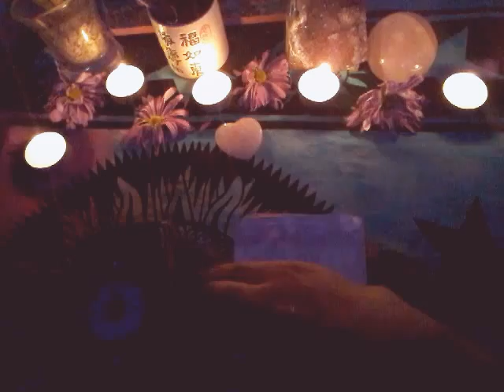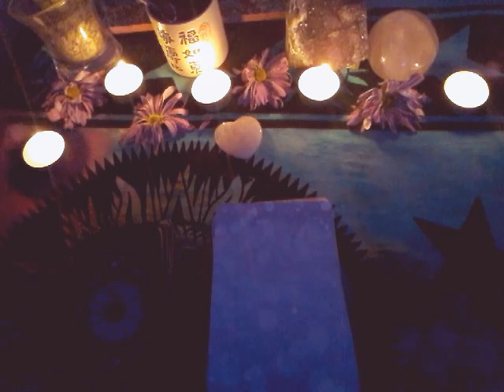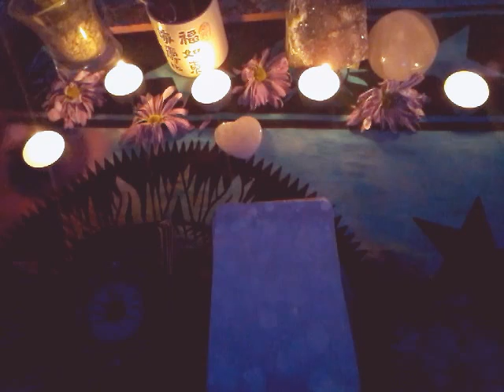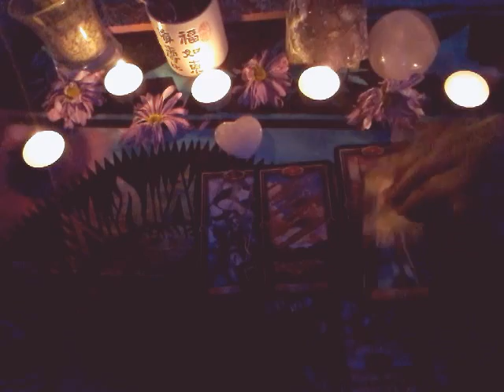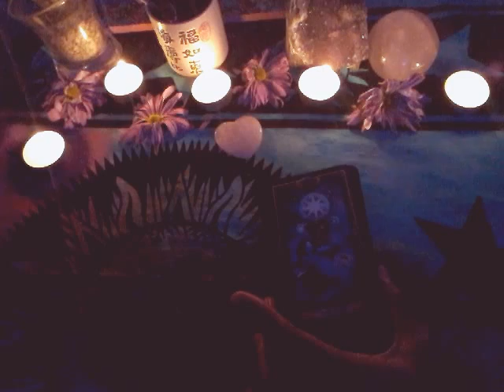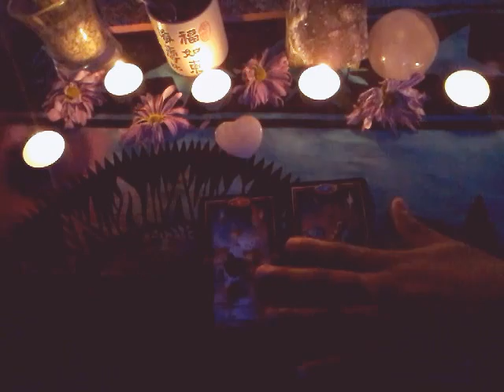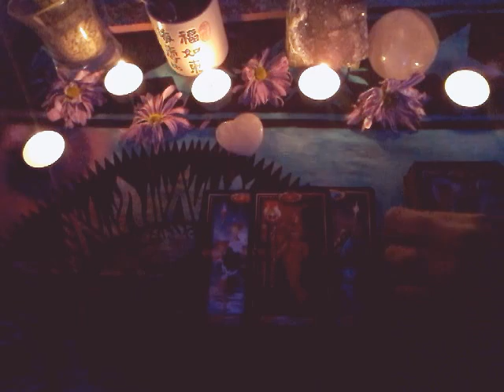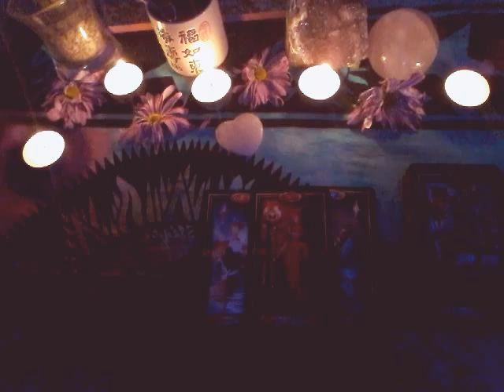Love Discernment Channeled Message + Reading ♡